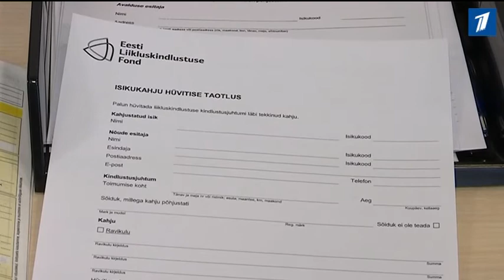Попытки обмануть страховые фирмы не прекращаются